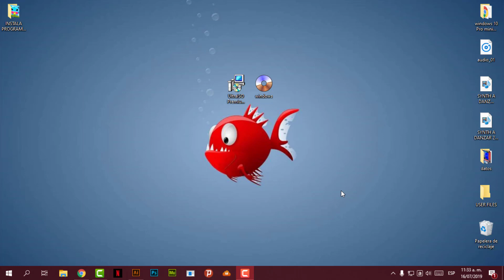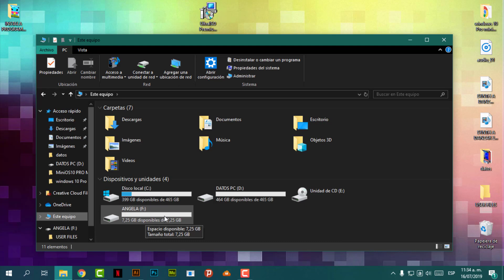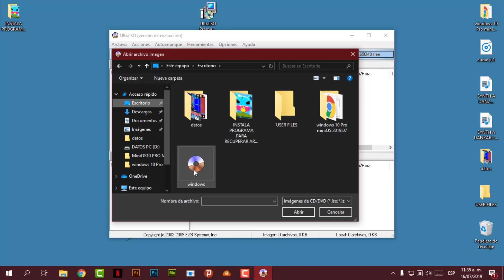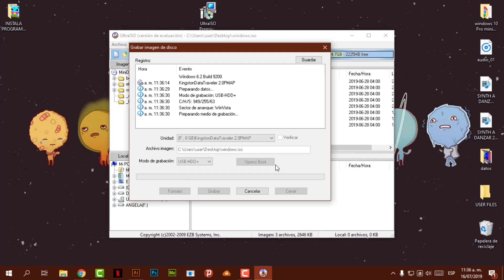Crear una Usb Booteable con Ultraiso 2022